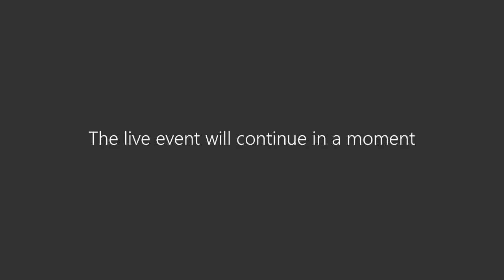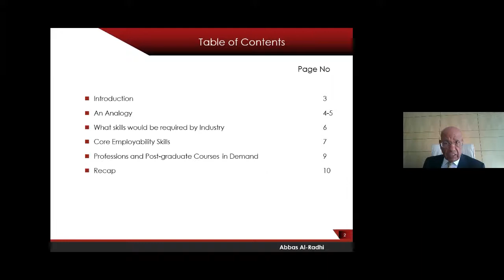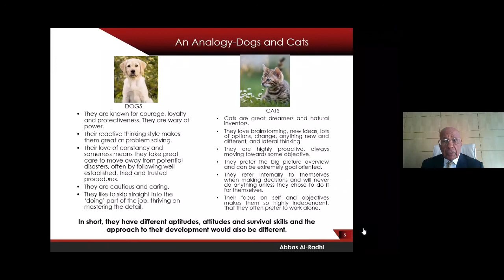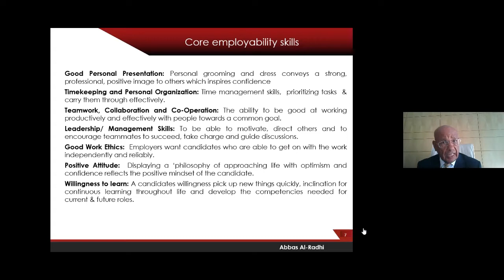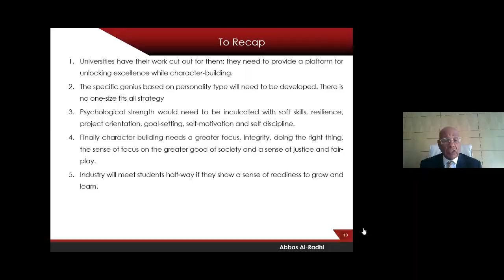University Industry Interface: Teaching, Learning & Collaborative Research